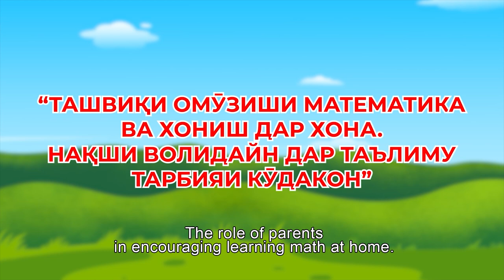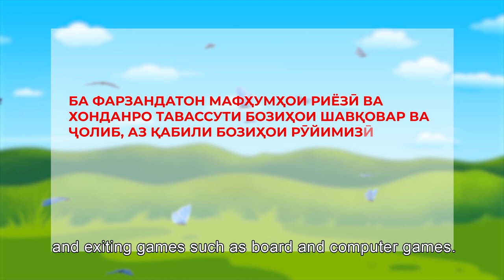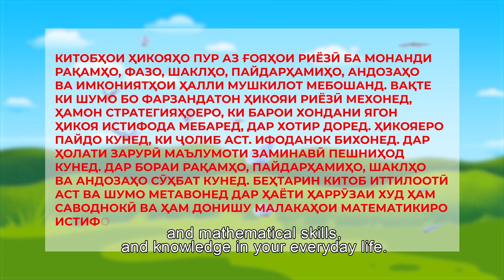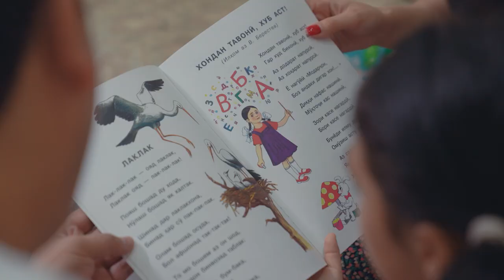USAID Learn Together Activity: PSA on learning math in a home environment.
USAID encourages parents to create an enabling environment for their children to learn math in the home environment. This is essential as it lays a strong foundation for problem-solving, critical thinking, and future academic and professional success.